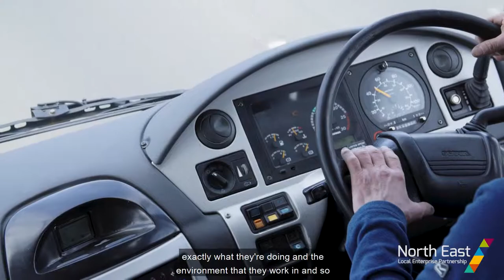North East Energy Safari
A group of parents and students from two North East schools spent the day visiting Newcastle College Energy Academy in North Tyneside and businesses at the Port of Blyth in Northumberland, meeting people who work in the energy sector and finding out about some of the different career paths open to them.

The day was part of the North East Energy Safari, organised by the North East Local Enterprise Partnership (LEP), which aims to help both parents and students find out about the varied career opportunities within the energy sector in the region.

Watch our short film of the day to hear more from some of the parents, pupils and employers who took part.

This event was part of the North East LEP’s Education Challenge programme, which aims to reduce the gap between the North East’s best and lowest performing schools and to integrate an understanding of the world of work and career opportunities into the curriculum.